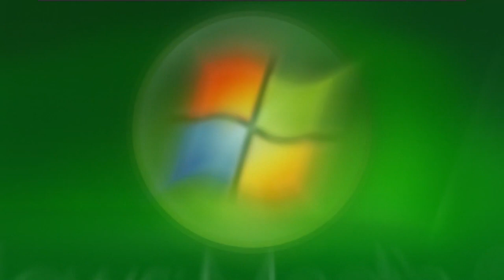green v2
NO COPYRIGHTS!!!